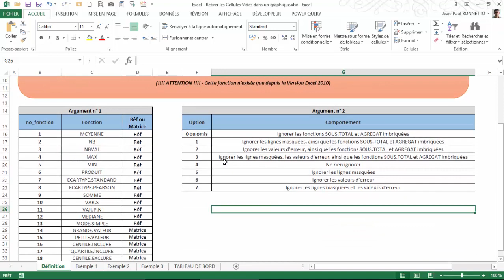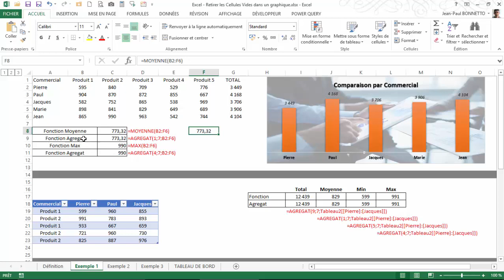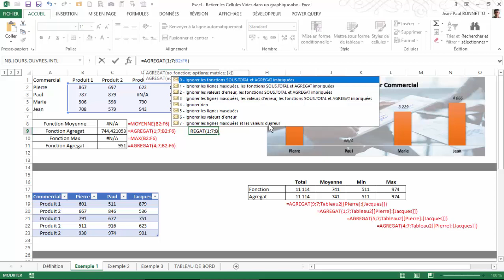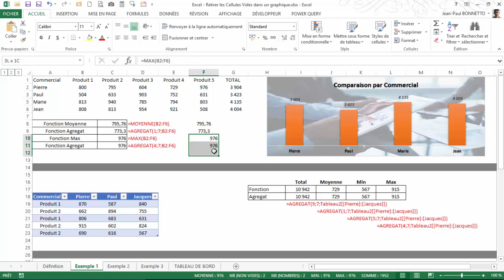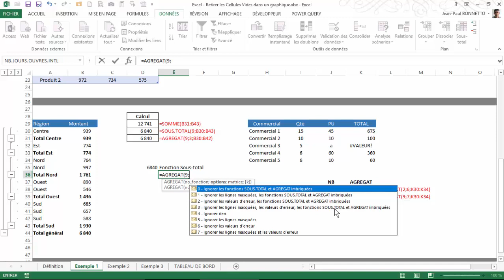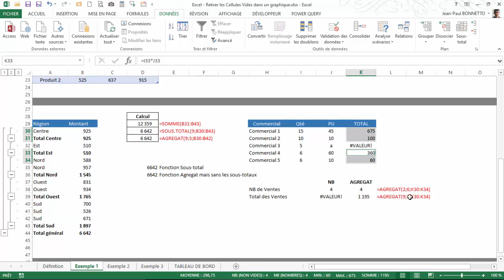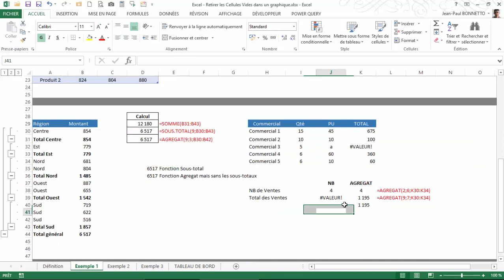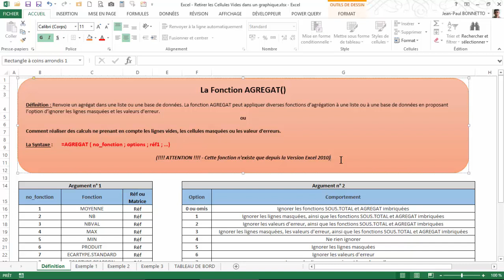Excel - Comment utiliser la Fonction Agregat()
Cette petite vidéo afin de vous présenter la fonction Agregat() apparue avec Excel 2010.
Cette dernière va vous permettre de réaliser des calculs en tenant de plusieurs critères (le nom de la fonction mais  également en y intégrant une option dans le calcul).
Notamment, cette fonction va vous permettre de réaliser des calculs sur des plages de nombres mêmes si dans ces plages,  vous avez :
- des cellules masquées
- des lignes vides
- des erreurs de formules
- des sous-totaux.

Je vous laisse visionner les divers exemple d'utilisation de cette fonction.

Bon visionnage

Votre serviteur.